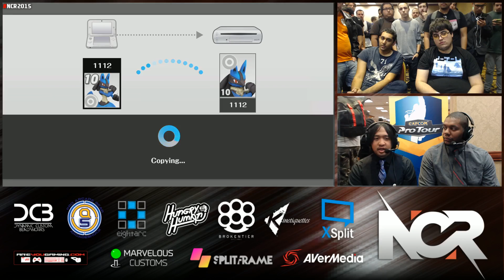NCR 2015 - Smash 4 - Pool 1: ZeRo (Diddy Kong) vs ApologyMan (Lucario)